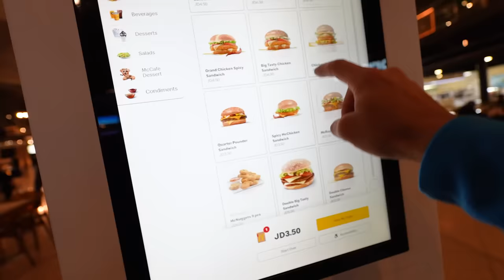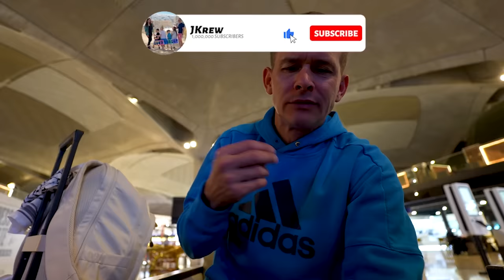AIRPORT Food in EVERY Country!! For 24 Hours✈️